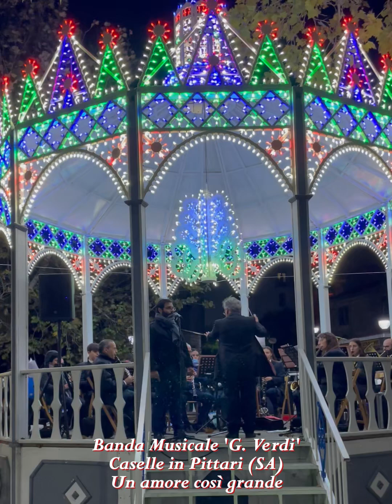Un amore così grande - Banda Musicale Giuseppe Verdi di Caselle in Pittari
Festa di San Michele 2024 | Banda Musicale Giuseppe Verdi di Caselle in Pittari diretta da Antonio Pisano, Tenore Felice Forestiero 🎶

👉 Rivivi i momenti speciali della festa di San Michele del 29 settembre, con la straordinaria esibizione della banda musicale sotto la direzione del maestro Antonio Pisano, accompagnata dalla voce emozionante del tenore Felice Forestiero.

Non perdere questo spettacolo indimenticabile! 🔥

📅 Evento: Festa di San Michele 2024
🎶 Direttore della banda: Maestro Antonio Pisano
🎤 Tenore: Felice Forestiero